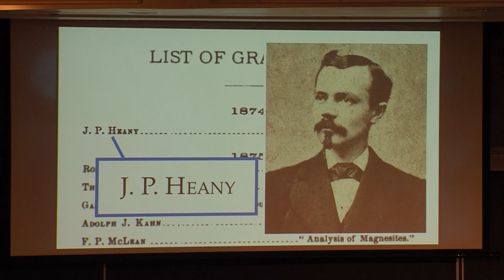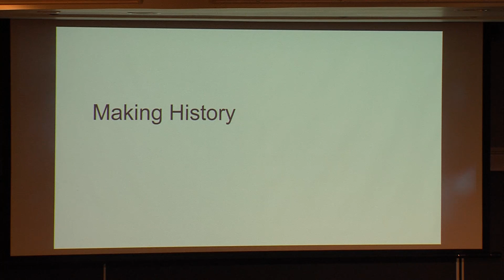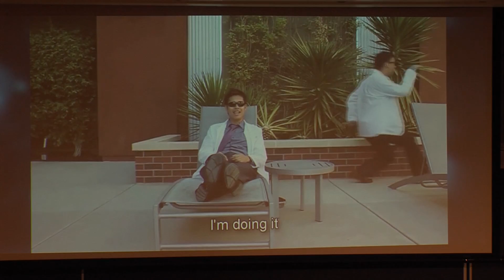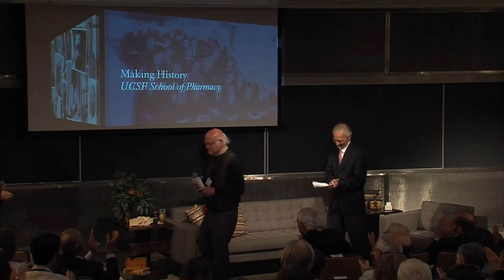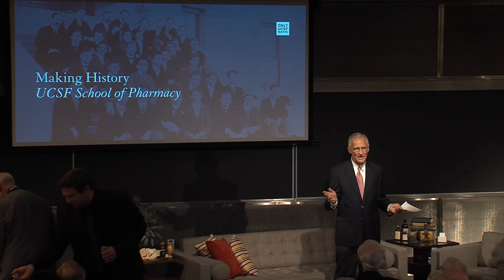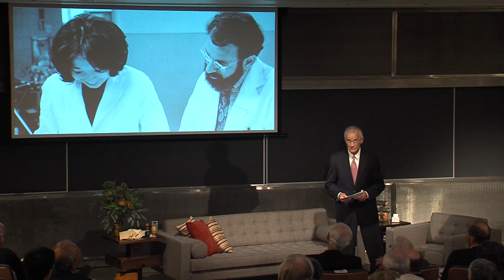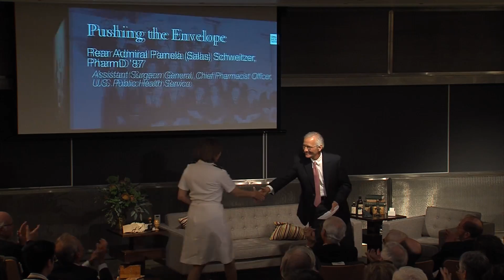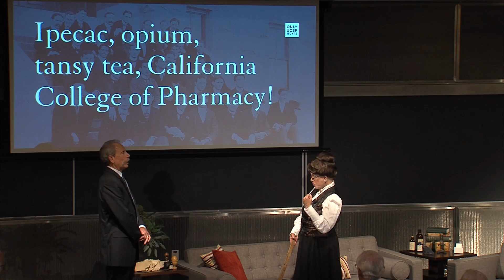Making History - UCSF School of Pharmacy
Concluding a year-long celebration of the 150th anniversary of the founding of UC San Francisco, the School of Pharmacy presented its own “Making History” event in Byers Auditorium on the Mission Bay campus on May 30, 2015.

The fast-paced 90-minute program included a history video, a slide show of faculty and students hard at work and play, and most notably, on-stage interviews with key people who made and tracked the School’s history—from its emergence as a research powerhouse, to the creation of the clinical pharmacy model that has spread worldwide, to the continual improvement of its top-ranked doctor of pharmacy (PharmD) curriculum.